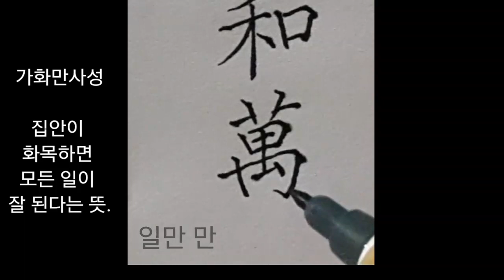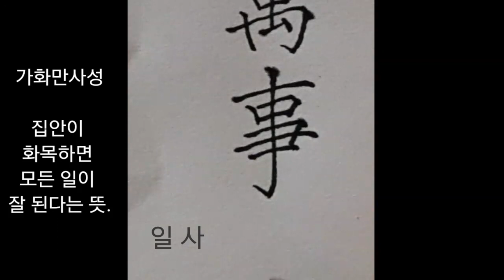가화만사성(家和萬事成) 한자쓰기 모나미플러스펜s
종이: A4
필기구: 모나미플러스펜s
4.19전국휘호대회 최우수상